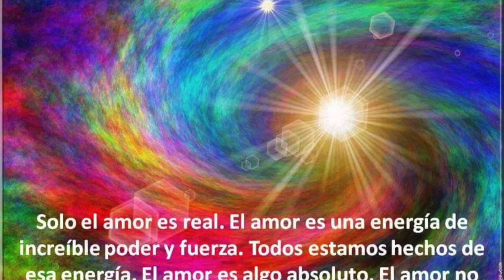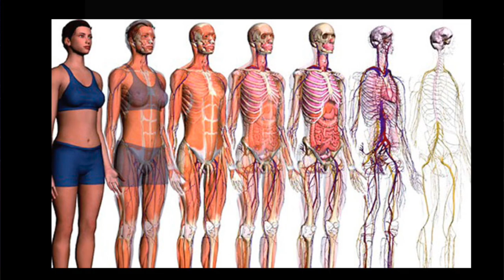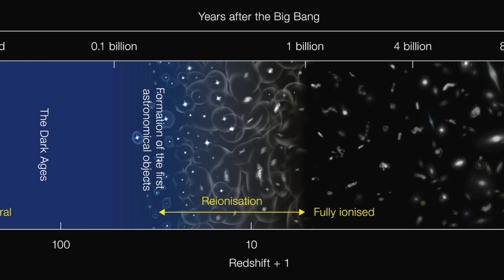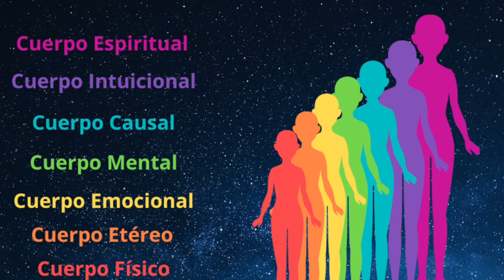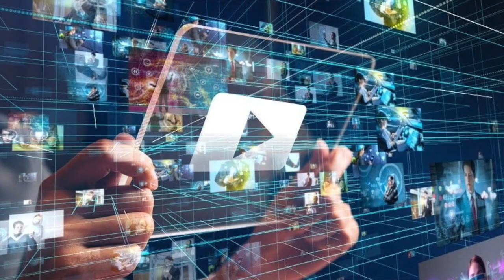YO no soy yo 26 ENE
"Puedo ejercer el poder creador del Ego desde el miedo, la ignorancia o desde el amor y la sabiduría" expresó Maritza Rodríguez
"Es importante tener integrados el amor, la sabiduría y el poder. Si creamos solo desde el amor y la sabiduría sin poder obtenemos resultados débiles. Si creamos solo desde la sabiduría y el poder sin amor obtenemos resultados crueles y si solo creamos desde el amor y el poder sin sabiduría obtenemos resultados ignorantes"